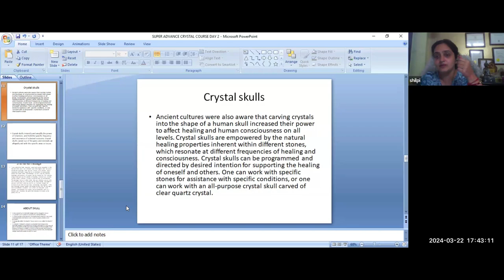What does a Lemurian crystal do?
Curious about Lemurian crystals? Find out what a Lemurian crystal can do for you in this informative video! Dive into the mystical world of crystals and their unique properties.

Please leave your comments, queries & suggestions in the comments section below and share these videos with your family, friends and loved ones to help them get the most out of KP Astrology.
Please subscribe to the channel for updates on astrology, Lal Kitab astrology, numerology, tarot cards, vaastu, Akashic records, crystals, Lama Fera, and healing-related courses. and click the notifications bell to keep getting instant notifications when new videos are uploaded.